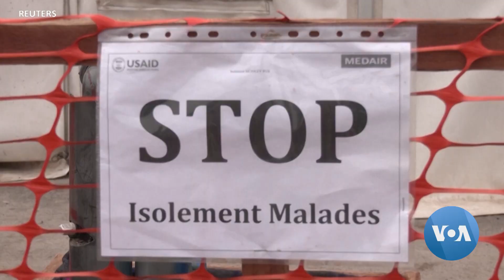Children at risk as mpox variant spreads through DRC camps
Doctors say a new variant of mpox appears to be spreading, particularly among children, in camps housing people, who have fled violence in eastern Democratic Republic of Congo. Reuters’ David Doyle has more.